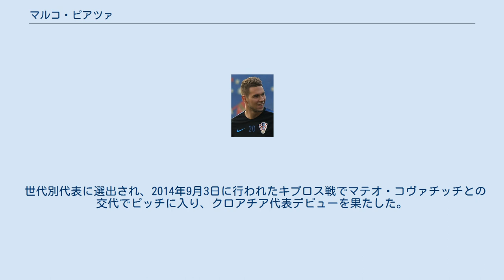マルコ・ピアツァ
マルコ・ピアツァ（Marko Pjaca、1995年5月6日 - ）は、クロアチア・ザグレブ出身のサッカー選手。
トリノFC所属。
 マルコ・プヤカ、マルコ・ピャツァと表記される場合もある。
 2010年に地元・ザグレブのクラブであるNKロコモティヴァ・ザグレブの下部組織へ加入し、2012年にトップチームへ昇格。
同年2月24日のNKザダル戦でプロデビューを果たした。
翌2012-13シーズンから徐々に出場機会を増やし、最終的にロコモティヴァで49試合9得点を記録した。
 2012年に自身がキャリアをスタートさせたNKディナモ・ザグレブへ移籍。
2014年12月12日に行われたUEFAヨーロッパリーグのセルティックFC戦ではハットトリックを記録し、4-3での勝利に貢献した。
 2016年7月21日、ユヴェントスFCへの移籍が決定。
契約は5年間、移籍金は2300万ユーロ。
背番号はシモーネ・パドインの移籍により空き番号となっていた20番。
ディナモ・ザグレブ時代や代表と同じ背番号である。
シーズン前半はなかなか出場機会を得ることは出来なかったが、2017年2月22日チャンピオンズリーグ決勝トーナメント1回戦1stレグFCポルト戦に後半から出場し貴重な先制点を決めた。
 2018年1月4日、シャルケ04へシーズン終了までのレンタル移籍が発表された。
 2018年8月7日、ACFフィオレンティーナへ1シーズンのレンタル移籍（買取オプション付き）が発表された。
レンタル料金は200万ユーロで、買取オプションを行使する場合、3年間で2000万ユーロを支払うことで合意したことも併せて発表された。
 2020年1月31日、アンデルレヒトへシーズン終了までのレンタル移籍が発表された。
 2020年9月19日、ジェノアCFCへのレンタル移籍が決定。
 2021年7月28日、トリノFCは買い取り義務が付帯するレンタルでピアツァを獲得したことを発表した。
 世代別代表に選出され、2014年9月3日に行われたキプロス戦でマテオ・コヴァチッチとの交代でピッチに入り、クロアチア代表デビューを果たした。